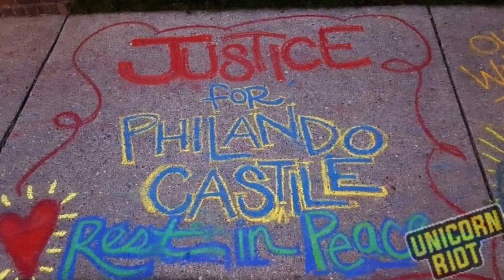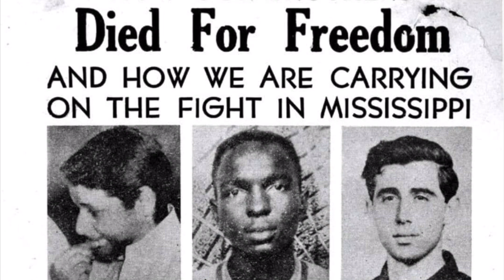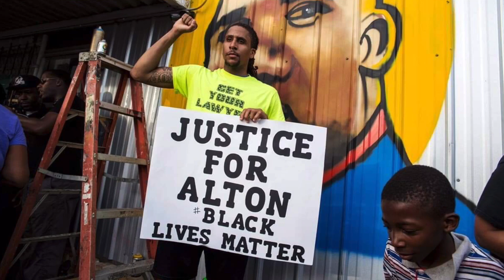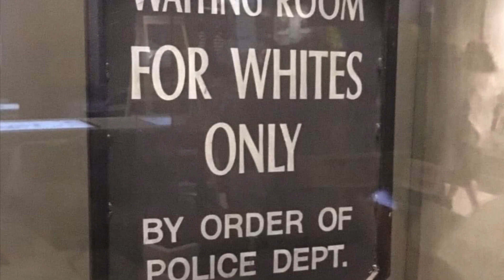Talkin Bout a Revolution (Թրեյսի Չեփմանի շապիկ)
Talkin Bout a Revolution Tracy Chapman- ի տեսահոլովակը `Սյուզան Coop Կուպերի կողմից

Ես պարզապես մտածում եմ այն ​​մասին, թե ինչ է կատարվում այստեղ Ամերիկայի Միացյալ Նահանգներում: Այն անարդարության մասին, որը մարդիկ ստիպված էին այդքան երկար դիմանալ: Հուսով եմ `ձեզ ցույց տալով այս նկարները, դուք կարող եք ի սկզբանե ավելի լավ պատկերացում կազմել ստրկության, այո, ստրկության հետ: Քանի որ մարդկանց զերծ պահելը նրանց կյանքից առաջ չկարողանալու հնարավորություն տալու համար աղքատությունը դառնում է արատավոր ցիկլ, և նույնիսկ եթե մարդիկ հասցնում են կյանքի առաջ գնալ, նրանք դեռևս կարելի է դատել իրենց մաշկի գույնով: Այս աշխարհում բոլորին պետք է արժանապատվորեն վերաբերվել: Արդարություն բոլորի համար, ինչպես մենք ՝ որպես ամերիկացիներ, երբեք չպետք է մոռանանք: Սև կյանքի հարց ❤️

Խոսելով հեղափոխական բառերի մասին

Դուք չգիտեք
Նրանք հեղափոխություն են »
Դա հնչում է շշուկով
Դուք չգիտեք
Նրանք խոսում են հեղափոխության մասին
Մինչ նրանք կանգնած են բարեկեցության գծերում
Աղաղակելով փրկության այդ բանակների դռների շեմին
Զգալի ժամանակ գործազրկության գծերում
Նստած շուրջը սպասում են խթանման

Դուք չգիտեք
Նրանք հեղափոխություն են »
Խեղճ մարդիկ վեր կբարձրանան
Եվ ստացեք նրանց բաժինը
Եվ վերցրու այն, ինչ նրանցն է

Դուք չգիտեք
Դուք ավելի լավ վազում եք, վազում եք, վազում եք, վազում եք, վազում եք, վազում եք, վազում եք, վազում եք, վազում եք
Օ I, ես քեզ ավելի լավ ասացի

«Վերջապես, սեղանները սկսում են շրջվել
Talkin- ը հեղափոխություն սկսեց
Այո, վերջապես սեղանները սկսում են շրջվել
Talkin- ը հեղափոխություն սկսեց, oh ոչ
Talkin- ը հեղափոխություն սկսեց, հա

Դուք չգիտեք
Նրանք հեղափոխություն են »
Եվ վերջապես, սեղանները սկսում են շրջվել

Talkin Bout a Revolution Tracy Chapman cover video by Susan J Cooper

I'm just thinking about what is going on here in the United States of America. About the injustice that people had to endure for so long. I hope by showing you these pictures you can have a better understanding from the beginning with slavery yes slavery. Because by keeping people down not giving them opportunities to get ahead in life poverty becomes a vicious cycle and even if people do manage to get ahead in life they still can be judged by the color of their skin. Everyone in this world should be treated with dignity. Justice for all as we as Americans must never forget. Black Lives Matter ❤️

Talking about a revolution lyrics

They're talkin' 'bout a revolution
It sounds like a whisper
Don't you know
They're talkin' about a revolution
While they're standing in the welfare lines
Crying at the doorsteps of those armies of salvation
Wasting time in the unemployment lines
Sitting around waiting for a promotion

Poor people gonna rise up
And get their share
And take what's theirs

Oh I said you better

'Cause finally the tables are starting to turn
Talkin' bout a revolution
Yes, finally the tables are starting to turn
Talkin' bout a revolution, oh no
Talkin' bout a revolution, oh